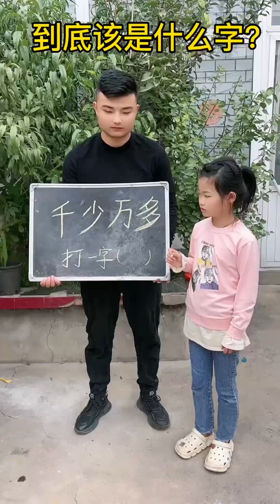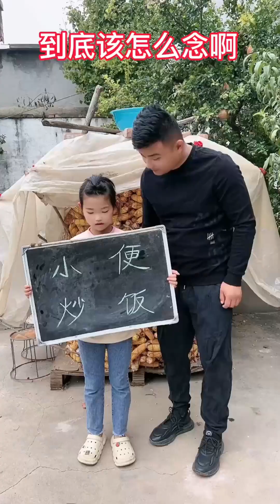Isn’t there a big difference between how men treat their biological children and stepdaughters?part6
Welcome to the "Funny Mr. Qian" channel, the home of hilarious rural life videos!

In our channel, we focus on creating and sharing funny videos about rural life. Our goal is to bring joy and relaxation to everyone through these entertaining videos. Whether it's everyday fun in the countryside or creative comedic scenarios, you'll find yourself laughing out loud here.

Our content is not just for entertainment; it also reflects the unique charm and local customs of rural life. Each video is a deep observation and humorous interpretation of rural life, aimed at creating a warm and joyful viewing experience.

Rest assured, the content of this video complies with YouTube community guidelines and contains no violations.